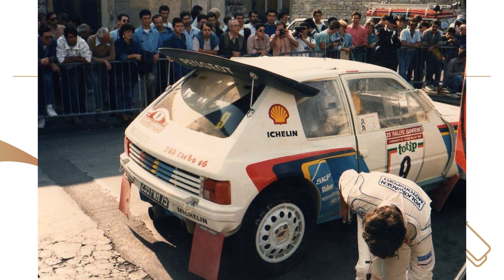Podcast: Mondiale Rally 1986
Il Mondiale Rally del 1986 è senz'altro un spartiacque tra la filosofia che era stata usata sino ad allora e come sono stati interpretati i Rally in seguito a quell'anno. Tra colpi di scena e decisioni discutibili il mondiale 1986 ha appassionato e continua ad animare chi vi ha assistito e chi ne ha solamente sentito parlare.